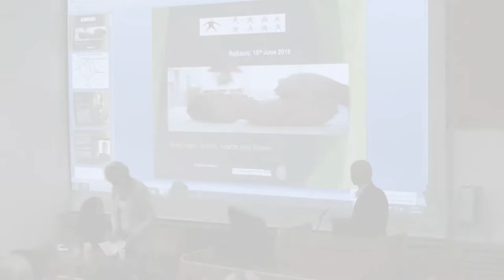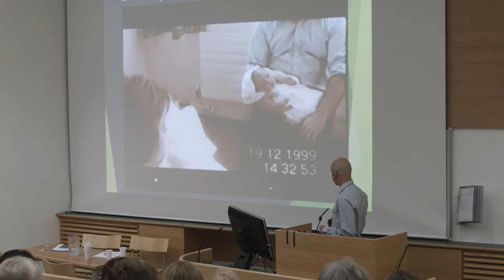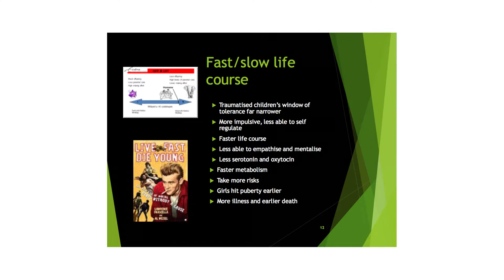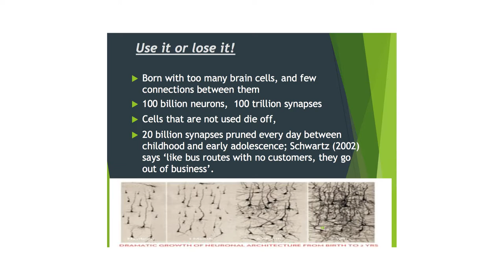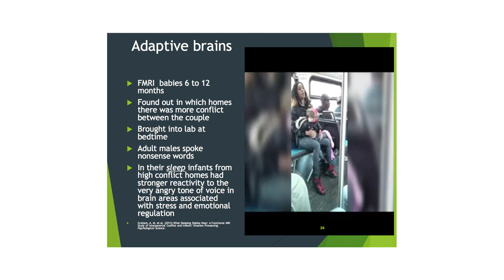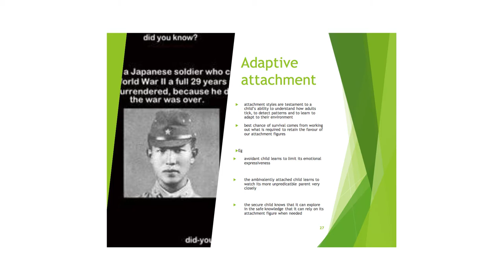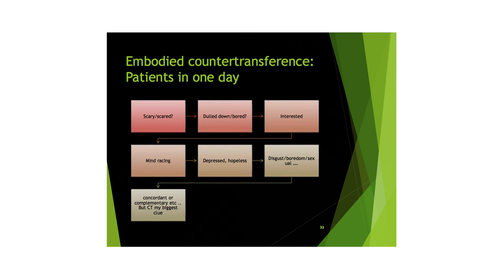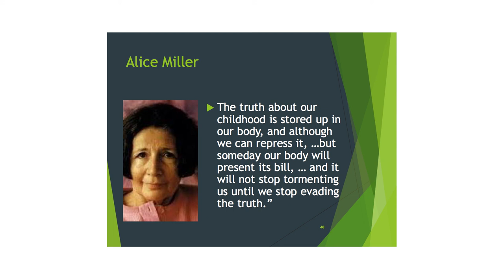Málþing um foreldra og ungbörn. Graham Music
Hugtakið geðheilsa ungbarna vísar til þess hversu vel barn þroskast tilfinningalega og félagslega frá fæðingu til 3ja ára aldurs. Það er lykilatriði að skilja geðheilsu ungbarna til að fyrirbyggja geðheilsuvanda hjá ungbörnum og fjölskyldum þeirra. Snemmtæk íhlutun á þessum tíma er mikilvæg til að styrkja félagslegt- og tilfinningalegt heilbrigði og stuðla að velferð ungbarna og fjölskyldna þeirra.

Geðheilsa og þroskaferill ungbarna byggist á samspili meðfæddra eiginleika sem barnið hefur, tilfinningasambandi og samskiptum foreldra og barns og félagslegu umhverfi fjölskyldunnar.
Fræðimenn úr hópi þeirra fremstu á þessu sviði fjölluðu um geðheilsu ungbarna og áhrif umhverfis og samskipta við umönnunaraðila á þroskaferil og heilsu þeirra á Málþingi um foreldra og ungbörn á Barnaspítala Hringsins 15. júní 2018.

Graham Music:
Consultant Child and Adolescent Psychotherapist at the Tavistock and Portman Clinics (UK) Formerly Associate Clinical Director of the Tavistock’s child and family department. Publications include Nurturing Natures (2011), Affect and Emotion (2001), and The Good Life (2014).